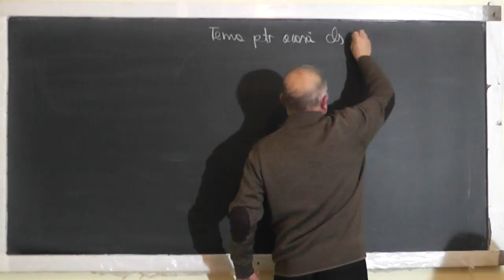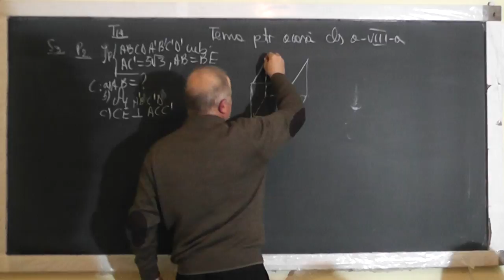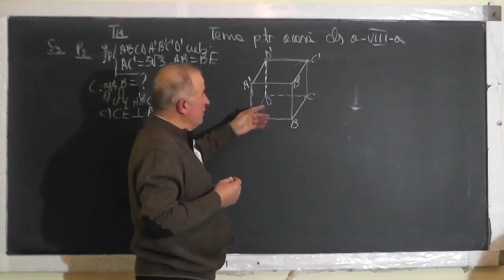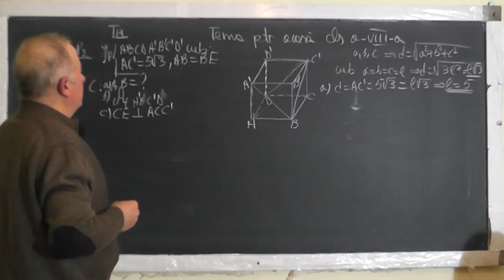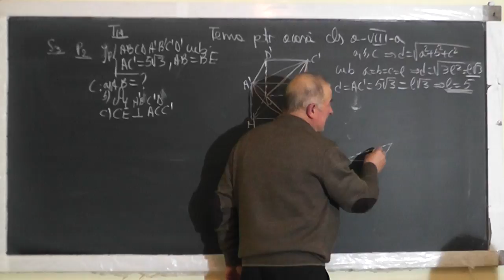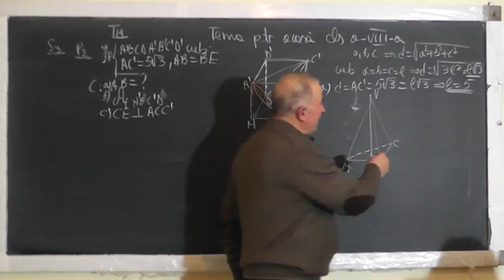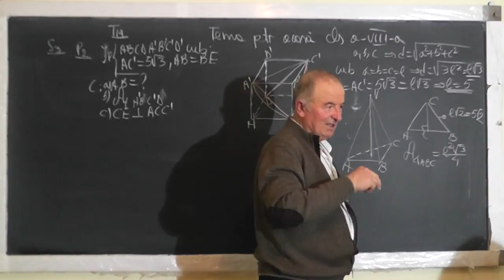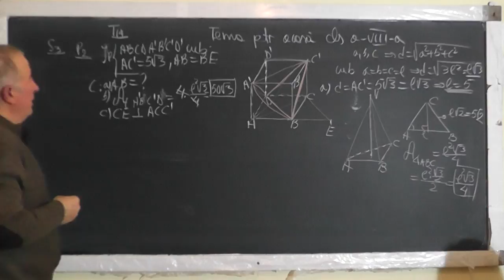1/2 1430 Teste evaluare nationala: Cub Piramida Distanta de la un punct la un plan - Clasa 8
Aceste lectii sunt SUSTINUTE de VOI si daca va sunt utile, as aprecia un Like, Share, Comment - In aceasta lectie de matematica pe care o puteti vedea in direct si pe ne ocupam de tema pentru acasa si continuam cu teste de evaluare nationala la clasa a VIII-a. Din cuprins: Sectiunea cu un plan, Cub, Piramida, Aria laterala, Aria totala, Volumul, Distanta de la un punct la o dreapta, Distanta de la un punct la un plan, Algebra.
- VIDEO MATEMATICA cu Proful Online sau cautati pe Google: profu online Ioan Ursu